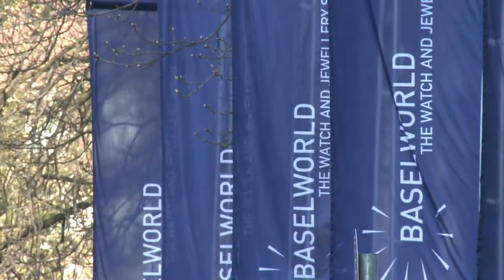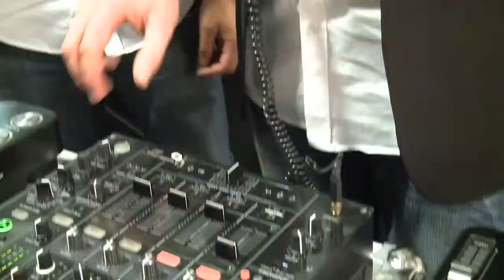TW Steel at BASELWORLD